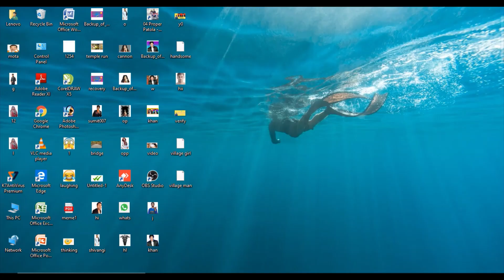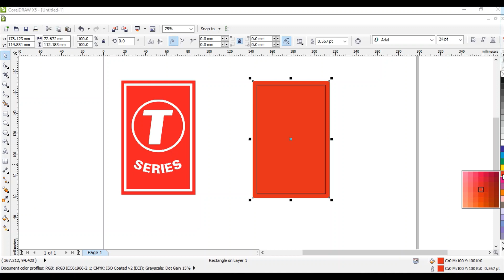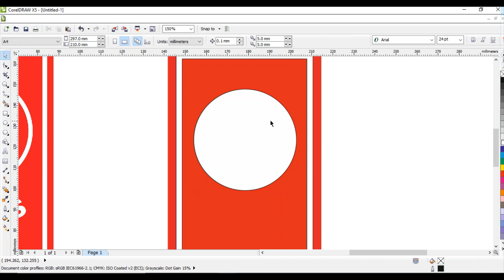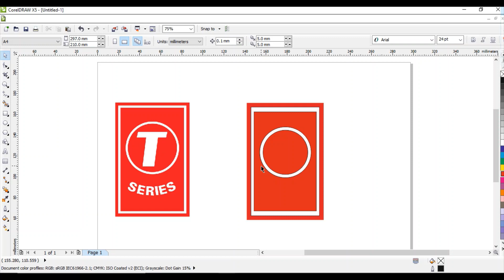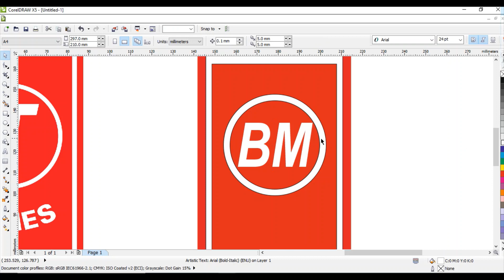How to make your own logo like T-Series in 5 mint full tutorial